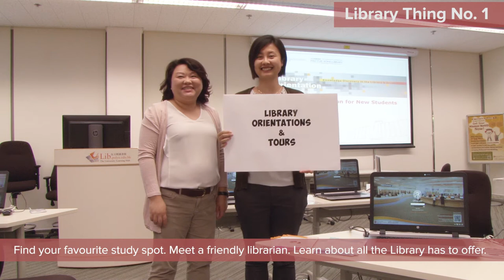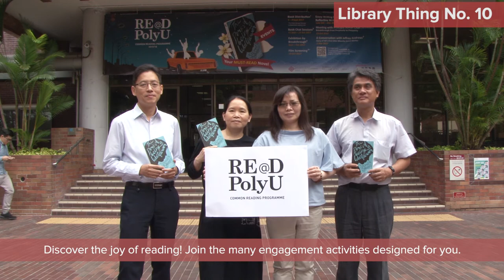Top 10 Library Things for PolyU Students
10 Key services at Pao Yue-kong Library for PolyU students that you must not miss!